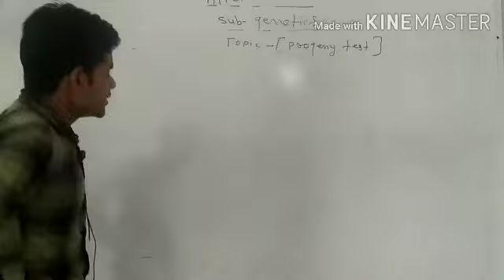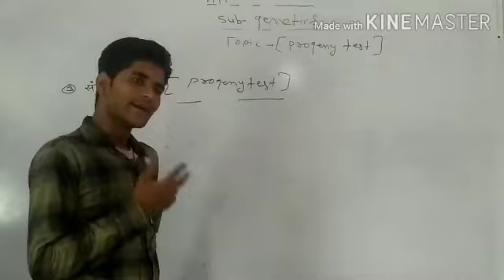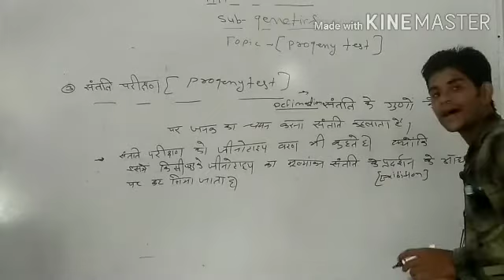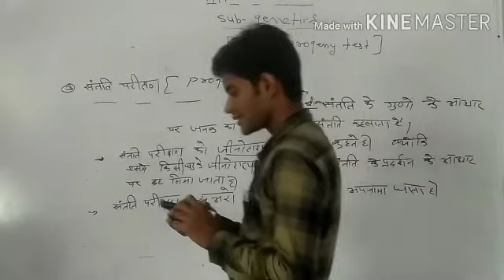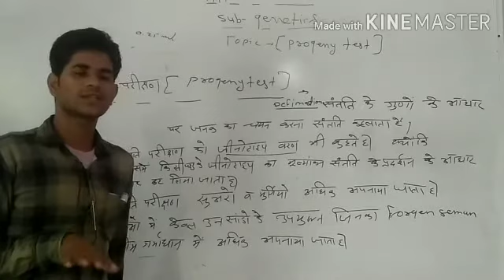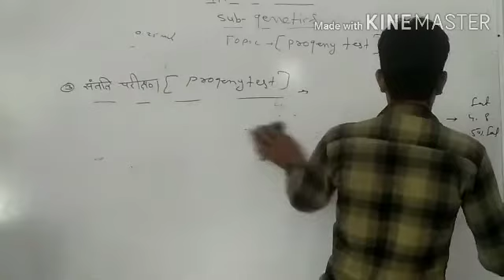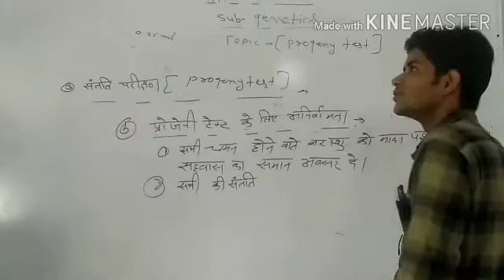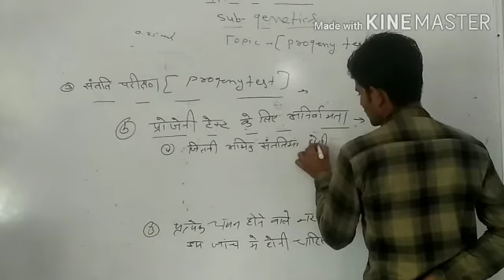Ahdp1st yr sub genetics topic- progeny test by sunil sir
Veterinary classes by Mr. sunil sir